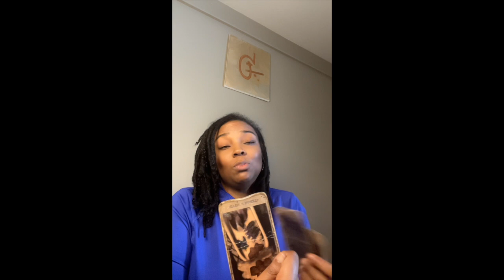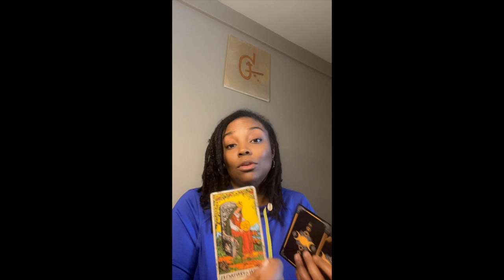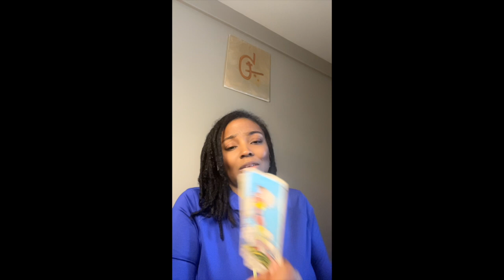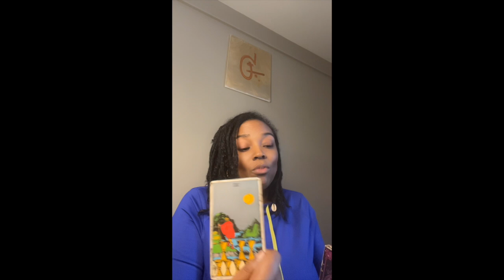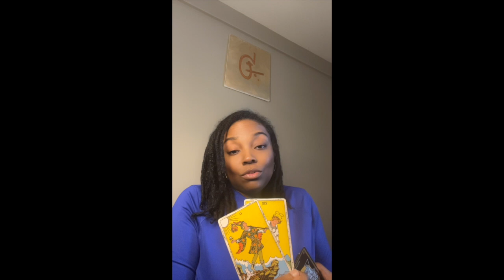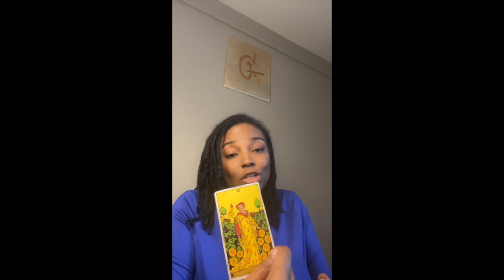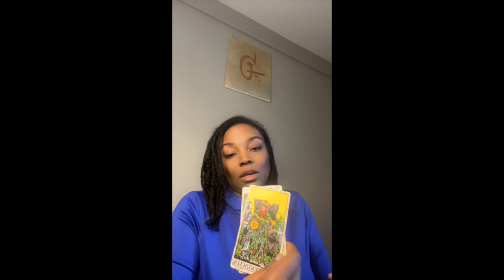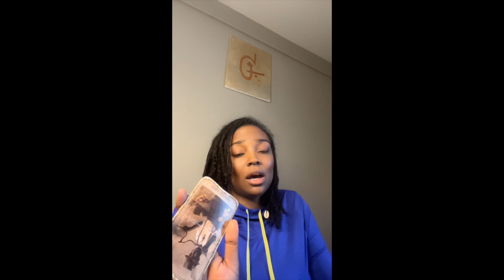Midas Touch | Harvest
Full collective reading